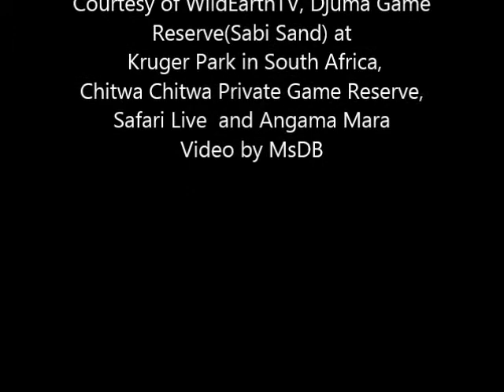Safari Live : Agama Lizards in the Maasai Mara this morning Oct 11, 2017